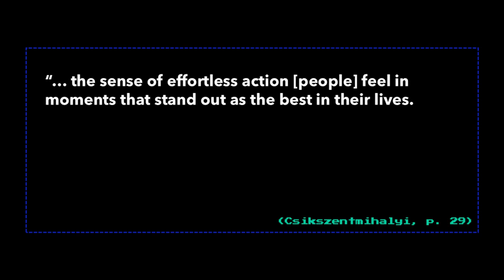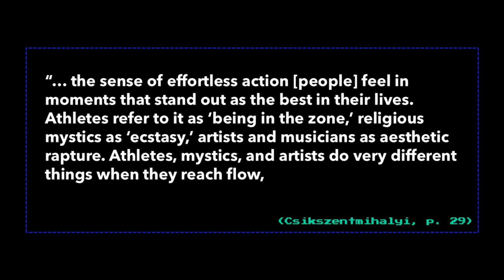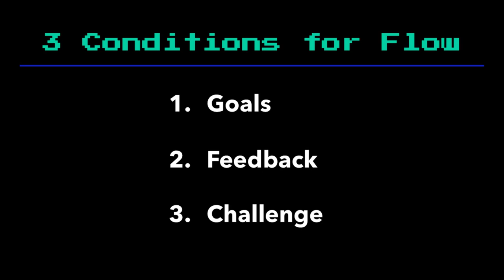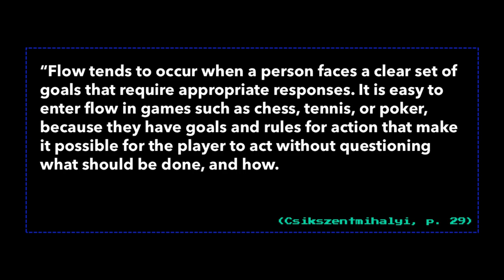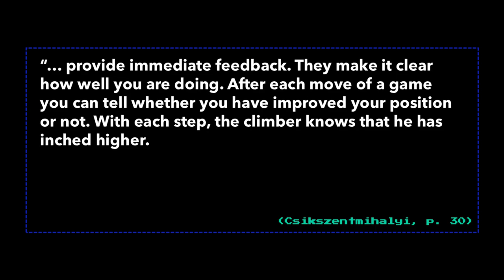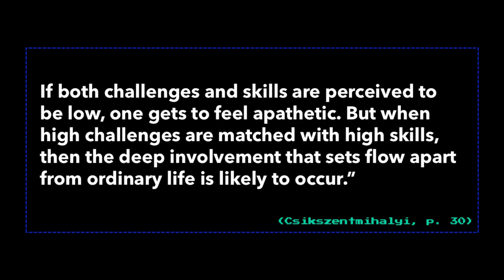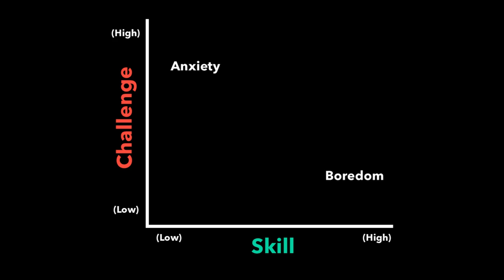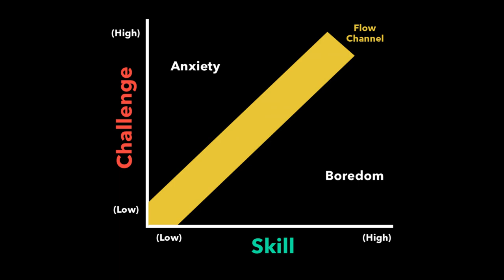Difficulty, Progression, & Flow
Designing progression well in games can be difficult. However, there are a few guiding principles we can use to create engaging and rewarding progression in our games, such as flow and constraint.